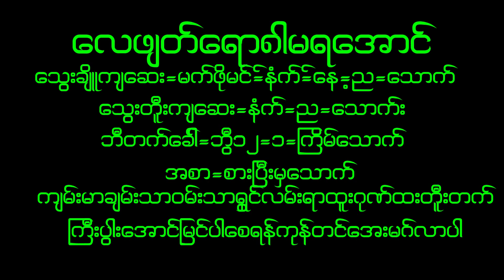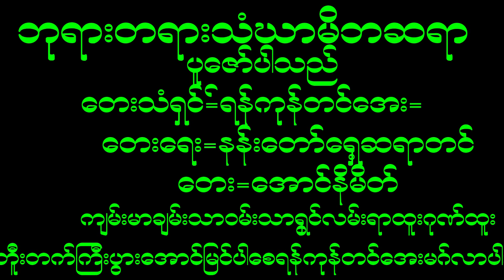March 22, 2023